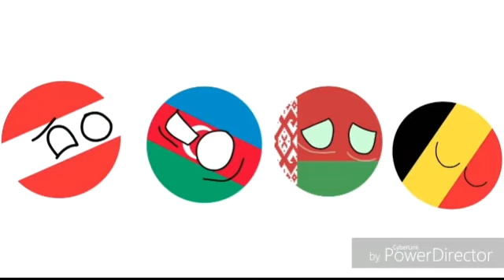nothing special but it was a Reverse